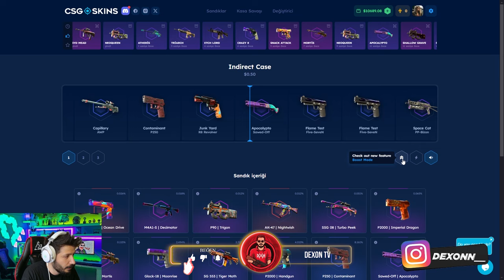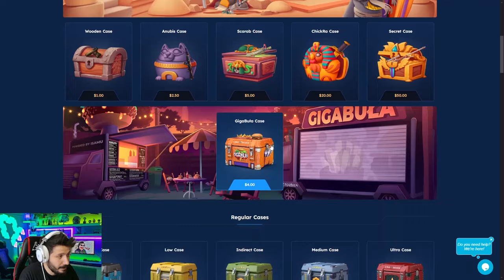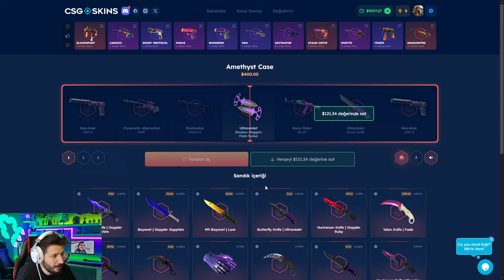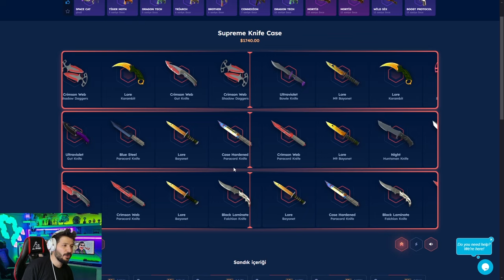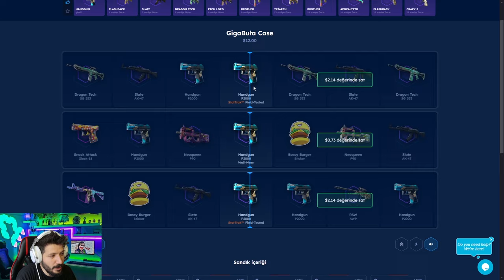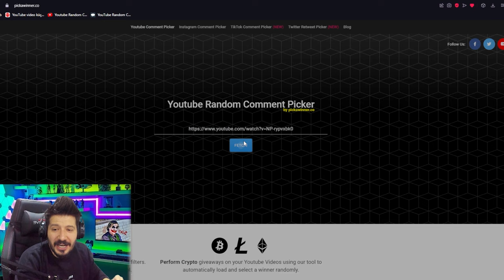TALON KNİFE KASASI EFSANE KATLATTI Csgoskins Promo Code